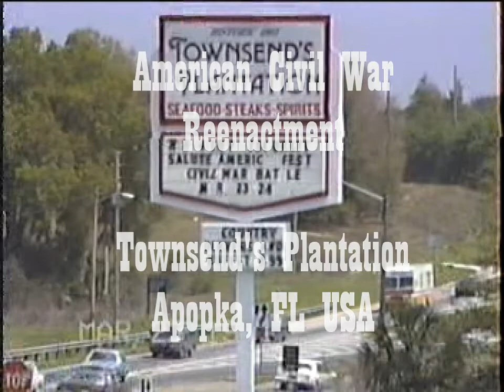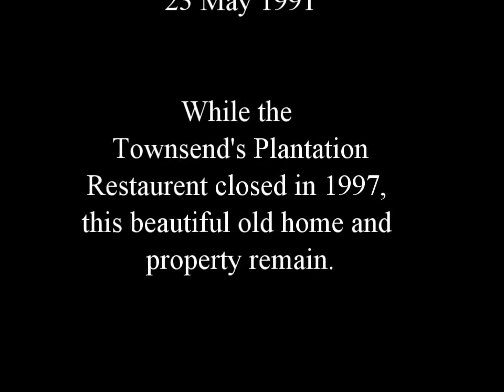Townsend's Plantation Civil War Reenactment - Apopka FL FTHVN 127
A short but great video of an American Civil War reenactment that took place at the Townsend's Plantation Restaurant property in Apopka, Florida.  Townsend's closed in 1997, but this great building and property remain.

FTHVN 127